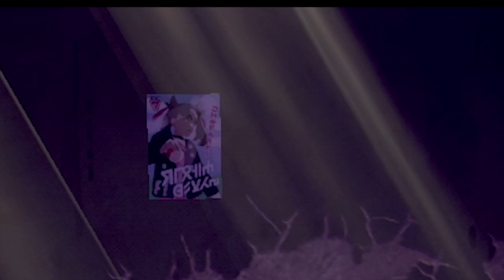Nezz' Unlichtarena Challenge in Spikeford ⚔️ 「Pokémon Schwert #23 Mini Nuzlocke」 deutsch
Heute schauen wir unsNezz' Unlichtarena Challenge in Spikeford an. Und das im Rahmen meiner Mini Nuzlocke Challenge zu Pokemon Schwert.